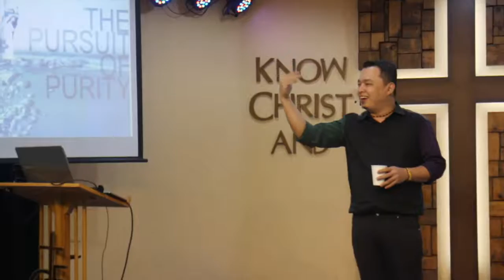Purity Series 2016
"Blessed are the pure in heart for they shall see God" Matthew 5:8